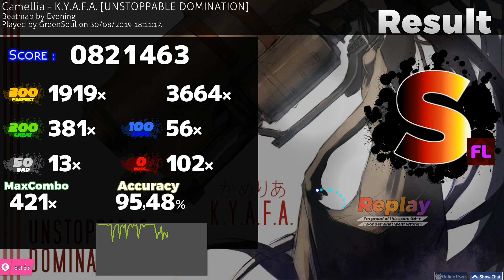(osu!mania) Camellia - Kyafa +FL 821k